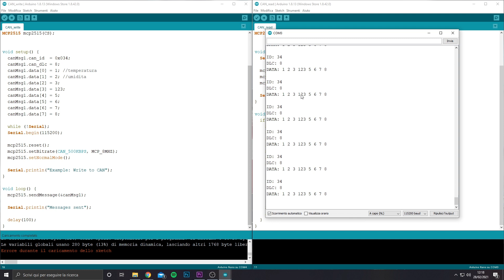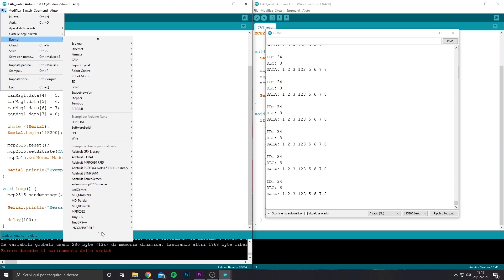Comunicazione CAN Bus con Arduino (MCP2515) Tutorial Automotive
Hai mai usato CAN BUS con Arduino? Il protocollo CAN BUS, acronimo di "Controlled Area Network", è uno standard di comunicazione seriale di tipo multicast. Questa comunicazione è stata progettata per funzionare senza problemi in ambienti in cui sono presenti molti disturbi elettromagnetici, anche molto intensi.
Oltre all'ambito Automotive, l'utilizzo della comunicazione CAN BUS spazia in molte applicazioni industriali come la robotica o i razzi. Il bit rate può raggiungere diversi MB/s di velocità durante la fase di scambio dei dati.

La comunicazione è molto particolare, si distinguono bit dominanti e bit recessivi, rispettivamente 0 logico e 1 logico. Tramite un AND logico, un bit dominante prevale su un recessivo utilizzando questo metodo. A questo punto, quando viene trasmesso un bit recessivo, e contemporaneamente uno dominante da un altro dispositivo, nella collisione, il bit dominante prevale (gli altri dispositivi ignorano il bit recessivo.)

I can frame possono essere di quattro tipi:
- Data Frame: contiene dati da trasmettere
- Remote Frame: un frame che richiede la trasmissione di un preciso identificatore
- Error frame: un frame inviato da un qualsiasi dispositivo che ha identificato un errore
- Overload Frame: frame che introduce un ritardo tra il data frame e/o il remote frame

La libreria MCP2515 ci facilita di molto l'utilizzo del modulo CAN BUS con arduino. Infatti sono già presenti in essa i frame da poter inviare, e sempre in modo molto semplice ci permette di gestire la velocità della comunicazione. Il modulo dovrà essere collegato, e comunicherà con arduino tramite l'interfaccia SPI.